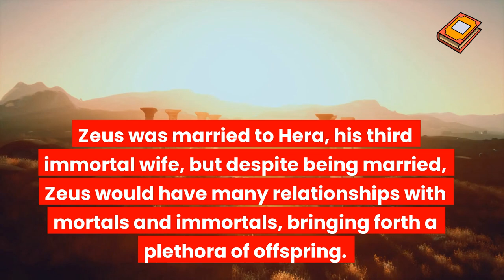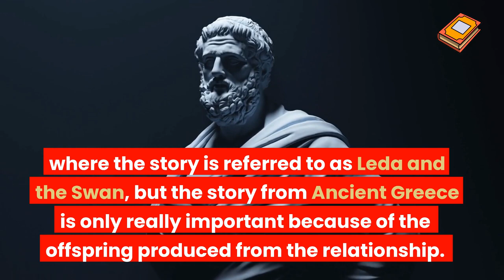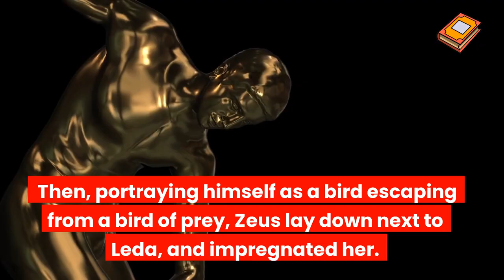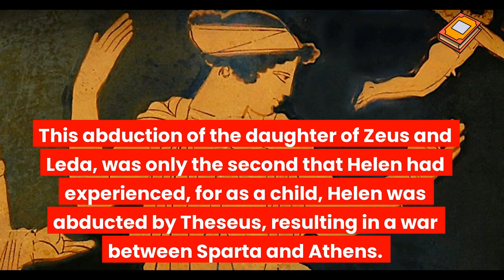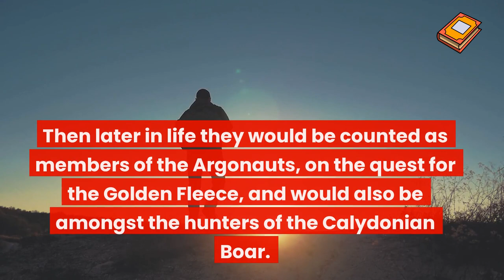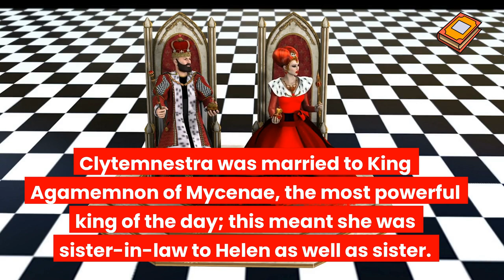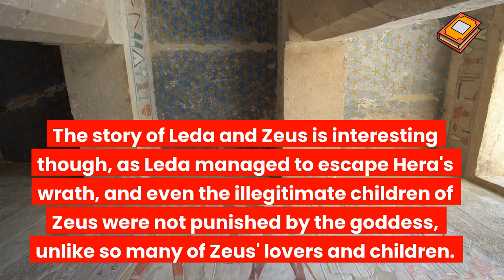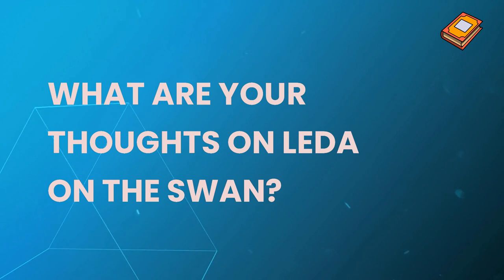The GREEK LEGEND Of Leda And The Swan (Zeus)! EVERYTHING YOU NEED TO KNOW ABOUT LEDA AND THE SWAN!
Leda in Greek Mythology LEDA AND ZEUS IN GREEK MYTHOLOGY. The Story of Leda and the Swan. The stories of Greek mythology have entertained people for thousands of years, and even today, the surviving stories have ensured that the names of many figures are still well known. Zeus is normally taken to be the supreme god of the Greek pantheon, but the surviving tales tend not to focus on the rule of Zeus, but rather, they focus on the love life of the god. Zeus was married to Hera, his third immortal wife, but despite being married, Zeus would have many relationships with mortals and immortals, bringing forth a plethora of offspring.  One such relationship was that of Zeus and Leda, a relationship that also produced children for the supreme god. The Story of Zeus and Leda In Ancient Sources. Leda and the Swan. The story of Leda and Zeus is one talked about in virtually all complete surviving texts from antiquity, with the likes of Homer (Iliad and the Odyssey), Apollodorus (Bibliotheca), Pausanias (Description of Greece), Hyginus (Fabulae and Astronomica), Virgil (Aeneid) and Ovid (Metamorphoses), all mentioning the relationship. Later, the story of Zeus and Leda was also one taken up by many painters during the Renaissance and subsequent periods, where the story is referred to as Leda and the Swan, but the story from Ancient Greece is only really important because of the offspring produced from the relationship. Leda and the Swan ​Leda was a daughter of Thestius, the King of Pleuron; Thestios being famous as the uncle of Meleager in the story of the Calydonian Hunt. When of age, Leda was married to King Tyndareus of Sparta; Tyndareus having been placed on the throne by Heracles. Leda was a beautiful woman, and her beauty attracted the attention of Zeus, who spied her from his throne on Mount Olympus. The beauty of Leda roused Zeus to action, and the god transformed himself into a magnificent swan.  Then, portraying himself as a bird escaping from a bird of prey, Zeus lay down next to Leda, and impregnated her. On the same day, Leda would also sleep with her husband. Children Born to Leda. Leda would subsequently produce one or two eggs, from which four offspring were born; the children being Helen, Clytemnestra, Castor and Pollux. It was generally considered that Helen and Pollux were children of Zeus and Leda, whilst Clytemnestra and Castor, were the offspring of Tyndareus and Leda; although this view was by no means universal in antiquity. A lesser known version of the myth sees the eggs being laid by the goddess Nemesis, after a relationship with Zeus, and the Spartan Queen simply looking after them until they hatched. The fame of the four children would far outstrip that of their mother The Famous Children of Leda. Helen – Daughter of Zeus and Leda Helen is arguably the most famous of the four children of Leda, although the use of the epitaph "of Troy" is probably needed for clarification. In adulthood, Helen was known as being the most beautiful of all mortals, a fact which would see her abducted by Paris whilst married to Menelaus. This abduction would see the Greeks and Trojans go to war. This abduction of the daughter of Zeus and Leda, was only the second that Helen had experienced, for as a child, Helen was abducted by Theseus, resulting in a war between Sparta and Athens. Castor and Pollux – the Dioscuri Castor and Pollux were twins who were considered inseparable, and the pair were highly regarded heroes in Greek mythology. When young, the twins would lead the Spartan army against Athens, to retrieve the abducted Helen. Then later in life they would be counted as members of the Argonauts, on the quest for the Golden Fleece, and would also be amongst the hunters of the Calydonian Boar. Pollox was immortal, whilst Castor was mortal, and when Castor was killed, Pastor would give up his immortality, so they pair could be placed for eternity in the heavens, as the constellation Gemini. Clytemnestra – wife of Agamemnon Clytemnestra, whilst less well known, would also play an important role during and after the Trojan War. Clytemnestra was married to King Agamemnon of Mycenae, the most powerful king of the day; this meant she was sister-in-law to Helen as well as sister. Clytemnestra would sometimes be depicted as the wronged woman, and sometimes as the murderous wife.